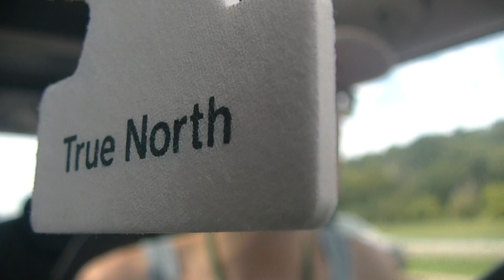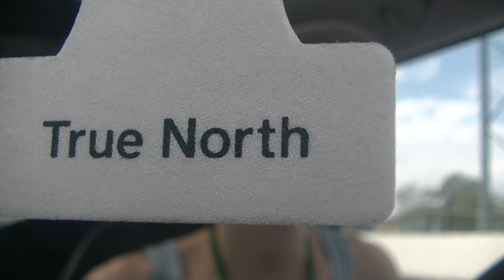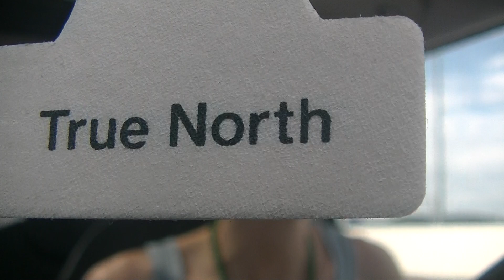piano punk + air freshener + apologies for the sound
i shouldn't play right now goin round this curve
some days we drive slow
i hate getting off the exit, i suck at merging
omg that sound i'm sari vortex
it never occurred to me that i couldn't play music in my car
people that follow the rules bore me
no rule that says you can't play piano n drive at the same time
not letting women drive solves way more problems haha
i fret when there's one thing i gotta do but gimme 25 n i'll do em all
i'll excel just to prove that i'm capable
no motivation when it's too easy for me
self-acceptance is way better than lying to oneself
the person that you are when everyone else is gone
i'm a lot closer than most
i'm honest to my detriment but i can't quit
you never stop seeking the truth if that's what chu want
so perplexed by those predicting what's gonna happen next
typically way more right than anyone but i don't enjoy it
i love these camera shots
you don't need to see my face, what good is it anyway
vanity is not a good thing
this is so nostalgic haha
the problem is the solution, they are all one in the same
zoom out long enough, that's all we do
people are so hung up in the details (women EVERYONE)
masculinity can't prevail w/ technology
whatever they say we're doin, it seems that we're moving backwards
i love how i keep trying to push the air freshener outta the way, to no avail
your soul is more important than stuff
there's too much stuff, no room for God
the one you're not lookin at cos she don't give a fuck about camera work...ME! it's me!
i do this at least 5 x every hour
we have so much fun yawl